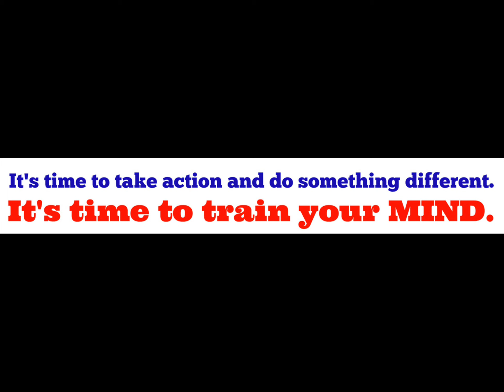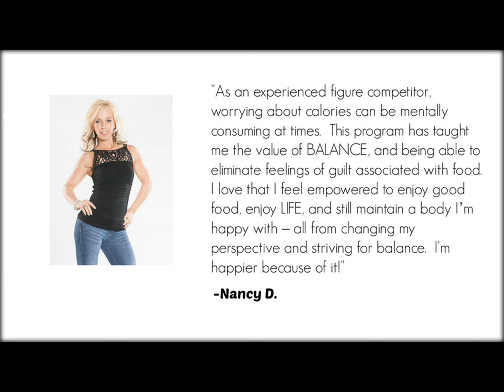8 Week Model Mind Trainer Review - Is 8 Week Model Mind Trainer Scam?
8 Week Model Mind Trainer Review, Read This important 8 Week Model Mind Trainer Review,

Hello
I'm a GUY! Will these techniques work for me?
Absolutely! The Nutrition Guide has recommended servings for men AND women. Doing this program with a boyfriend or husband is a GREAT idea - it will impact more than just your fitness goals!

How often should I eat?
I recommend 2 strategies for timing your meals in the nutrition guide. Both options offer flexibility and customization, so you can decide what works best for your needs.

Will this plan make me look like a bikini competitor in 8 weeks?
This plan is designed to offer you a lifestyle of BALANCE. We focus on learning strategic mindset techniques around reaching your goals. The recommended nutrition plan is flexible, customizable, and versatile. Everyone is different so it's impossible to determine the answer to this with very little information about you. What this plan WILL do, however, is give you all the tools you need for a healthy, balanced lifestyle and promote a long term, sustainable weight loss plan that you can stick to.

Why should I use this program over any other diet plan?
This one is easy - because I have already tried every other diet plan out there. I spent 10 years crash dieting. I'd lose 10 pounds, gain back 20. What I'm sharing with you in this plan is EXACTLY what worked for me, finally, after years of struggle. I was 100 pounds heavier and these techniques changed every aspect of my own life. If you apply them and spend time mastering them, you'll see changes.

How long before I see results?
I encourage you NOT to obsess over timeline. The most lasting, sustainable weight loss occurs SLOWLY, and if you have a lot of weight to lose and have struggled for years like I did, your transformation is going to need to start INSIDE before you'll see changes on the OUTSIDE. I'm giving you all the tools to do this. Your goal with this program should be a long-term, HAPPY, balanced lifestyle in which you adopt positive mindset techniques that allow you to create the life of your dreams. If that takes 8 weeks or 8 years, if the end result is these techniques bringing positive changes in your life for GOOD, how long it takes to get there shouldn't matter. I'm showing you how to get results for GOOD. There are already enough crash diets out there promising 20 pounds in 20 days. This isn't one of those.